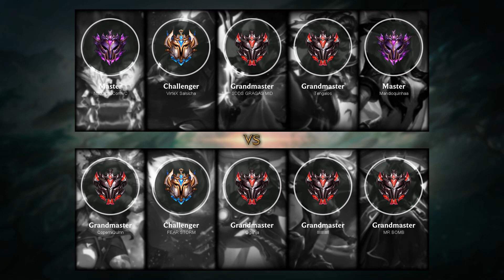Graves Mid vs Kassadin - BR Grandmaster Patch 9.12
Graves Mid played by Oganja, BRGrandmaster 546 LP.

- Runes: 00:18 (Press the Attack)
- Damage dealt: 30:51
- Ability & Build: 30:40
- Skin: Battle Professor Graves